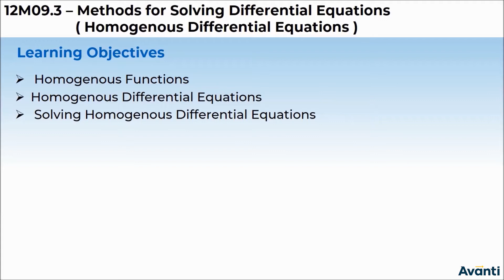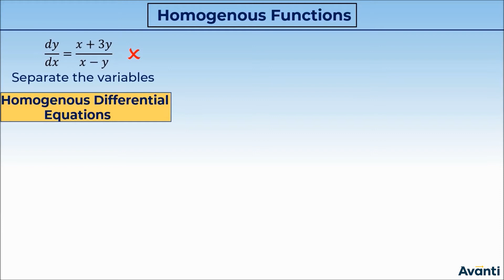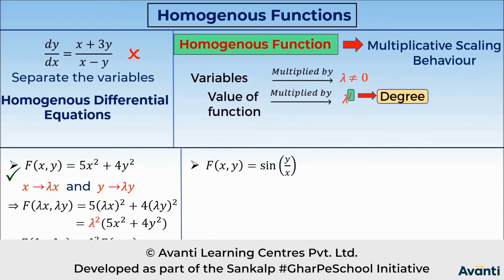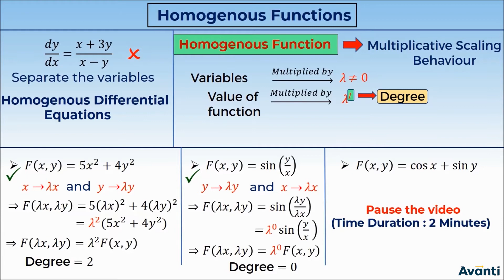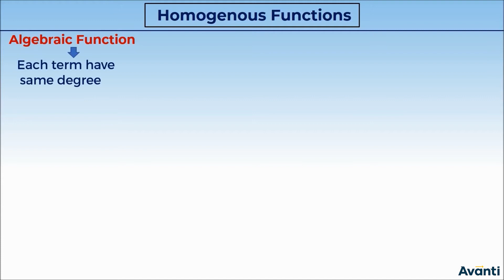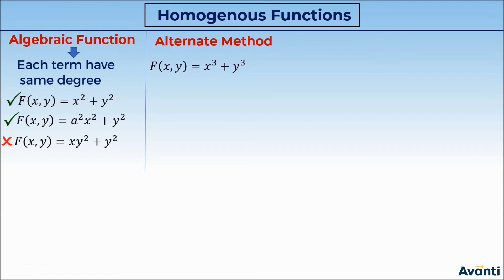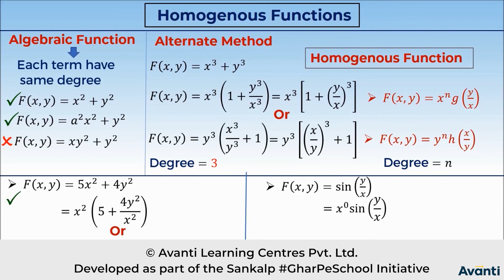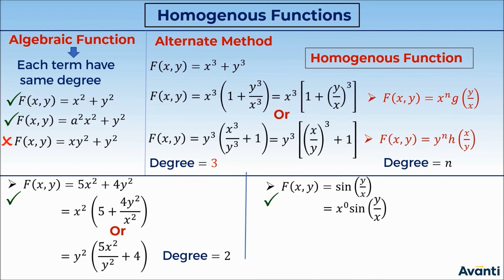1. 12M09.3 CV1 Homogenous Functions